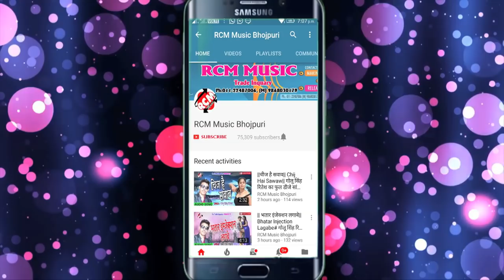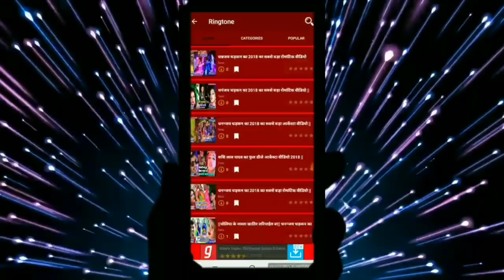रौशन सिंह का 2019 का बड़ा होली सांग || होलिया में तोर आईले न भतरा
Title: HOLIYA ME TOR AAILE NA BHATAR
Singer: RAUSHAN SINGH
Lable: RCM Music
Lyrics: JAKHAMI BIJENDRA
Music:  RAUSHAN SINGH
Video Director:
DOP: